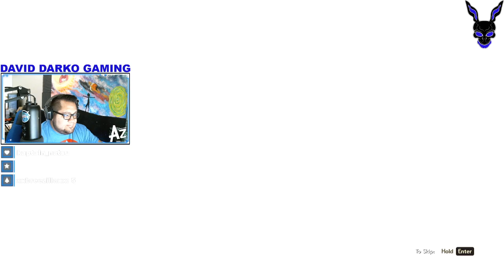The Outer Worlds- First Play Through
Playing The Outer Worlds for the first time. First impressions are good! funny game!